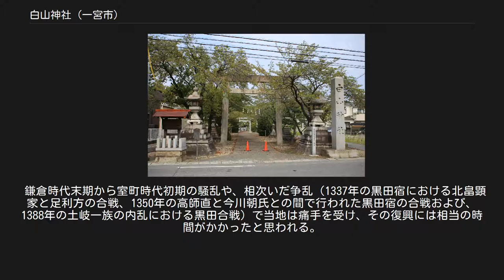白山神社 (一宮市)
白山神社（はくさんじんじゃ）は、愛知県一宮市木曽川町黒田に鎮座する神社。
 皇極天皇2年（643年）に当地にて「勅使をもって祭典を行う」とされた事を創始とする。
神社境内より飛鳥時代の須恵器が発掘されたり、周辺に「天子塚」などの地名が残る事からも、その当時当宮を中心に高い文化を持った集落が発達していた事がうかがわれる。
なお、延喜式神名帳記載の黒田神社が当社である可能性が、多くの書物により指摘されている。
 鎌倉時代末期から室町時代初期の騒乱や、相次いだ争乱（1337年の黒田宿における北畠顕家と足利方の合戦、1350年の高師直と今川朝氏との間で行われた黒田宿の合戦および、1388年の土岐一族の内乱における黒田合戦）で当地は痛手を受け、その復興には相当の時間がかかったと思われる。
特に最後の黒田合戦により消失した当社を復旧するため、土地の豪族の小島氏より社人（神官）を迎え、往時の威勢を取り戻そうとするが、戦国の騒乱による損害が多く、復興は遅々として進まなかった。
 戦国時代の末期、清洲織田家と岩倉織田家の内乱である浮野の戦い（1560年）により再び焼失した当社を再興したのが、当時の黒田城主一柳直盛（在城1590年 - 1600年）である。
奉行満志田彦四郎を派遣して当社を復興し、記録をひも解き古老を訪ねて過去の祭典を再興し、さらに南黒田の町割改造を行い、後の当地の繁栄の礎を築いた。
住民は江戸時代を通じて直盛の恩を忘れることなく、後に廃城となった黒田城を「一柳様御館跡」「一柳様御城跡」などと呼び、氏子祭礼では公の鎧を中心にすえて町内を練り歩き、その恩得を称えた。
 古来より疱瘡（天然痘）をはじめ疫病（伝染病）を防ぐ神としてあがめられ、防疫の祭「法楽会」が毎年2月15日に行われていた。
 一柳家が黒田城に在城した時期に、その命により神官（小島氏）により疱瘡神の縁起が記されたほか、法楽会の祭礼を復興するよう指示があった。
後に尾張藩主徳川義直の嫡男が疱瘡罹患の際、当社の霊験を聞きつけた藩侯の命により7日間の祈祷が行われた結果平癒したとの記録があり、神官には感状と白金3枚の褒美を拝領している。
この後、尾張徳川家で伝染病に罹患したものがいた場合は早馬にて当社の祈祷を申し付けるのが慣例となったため「尾張家祈願所」の名を与えられ、徳川家の家紋である葵の御紋の使用を許された。
このようなことから『諸病平癒に対する庶子の崇敬とが厚くなった』と記録にも残っており、前述の「法楽会」のさいは当地のみならず尾張藩をはじめとする近隣の村々や諸国大名などからも疫病平癒の願いが寄せられ、社頭は多くの人で賑わったと伝えられる。
 幕末の文久元年（1861年）、蔵人本光院宮大法尼が参拝したが、同年10月に格別の霊験があったとして使い（里村式部昌政、大森左門祐国）を通じて白銀7枚を寄進した。
また、同年10月には和宮親子内親王の江戸下向の安全を祈願させるため、同社社人小島美濃正を参殿させ、御絵扇、御桃燈を貸渡されている。
文久2年（1862年）、廣畑大納言忠礼より、鳥居、石垣、幕一張、水引一張、提灯二基、絵付一本、白銀十枚の寄進がなされていたほか、蔵人より尾張、三河、美濃、信州などから神社造営のための寄進が寄せられている。
 ^ 『尾張塘叢』『参考本国神名帳集説』『大日本史』『日本地理資料』『尾張国式社座地目録』『尾張国明治神名帳』等 ^ 『村社白山神社昇格願』